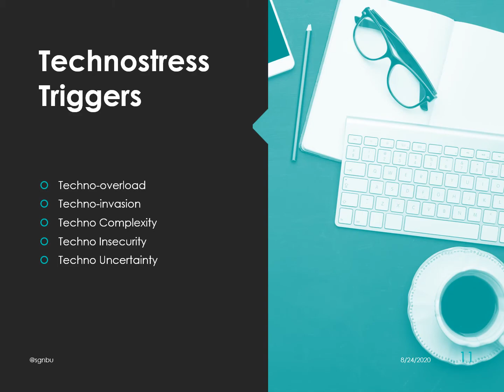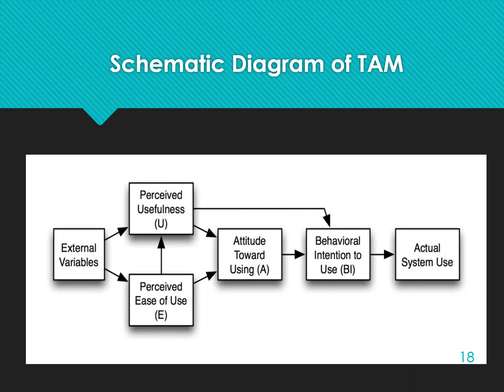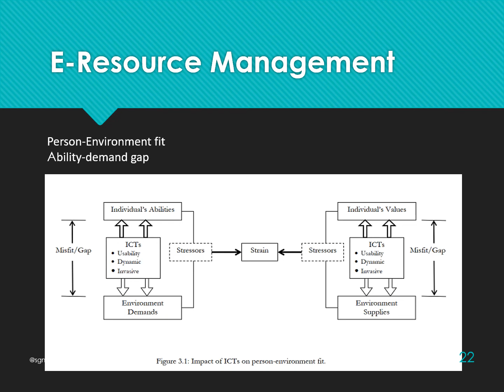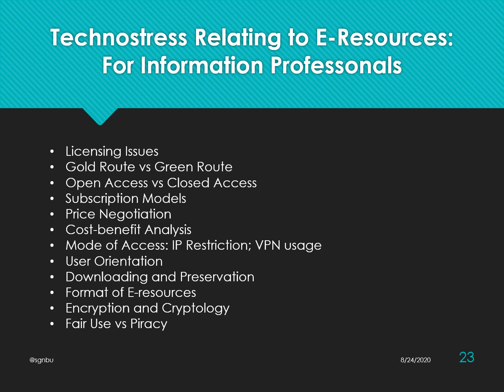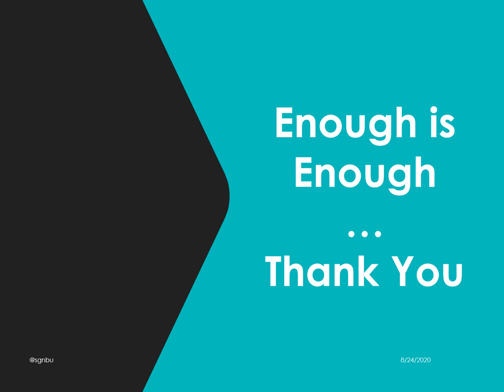Techno Stress in Libraries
This lecture however warned academic librarians in India of the stressors in their career and outlined some stress remedies that may be of interest to them.